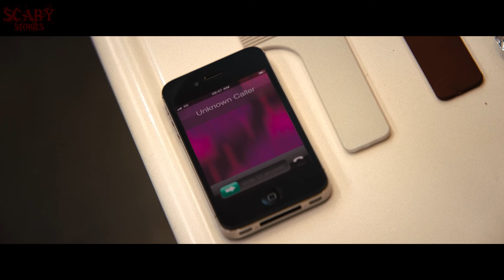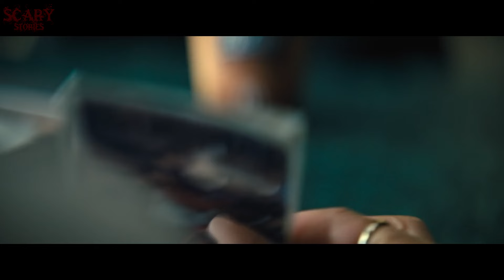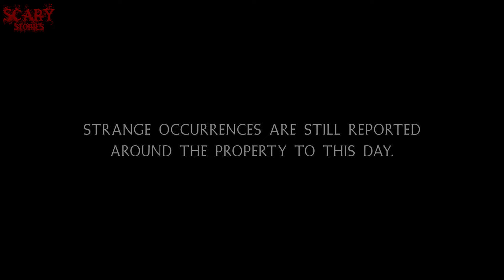KISAH NYATA‼️SEBUAH KELUARGA PINDAH KE RUMAH !BL!!S⁉️Alur Cerita 2024